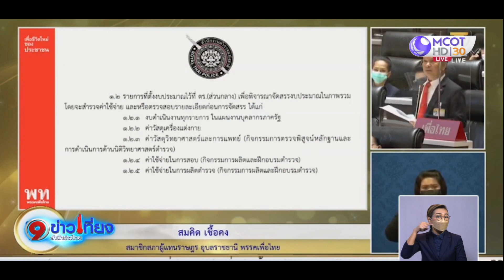พุ่งเป้านายกฯ อภิปรายไม่ไว้วางใจวันที่สาม "มงคลกิตติ์" ถือพระพุทธรูปขอบิณฑบาต "พล.อ.ประยุทธ์" ลาออก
การอภิปรายไม่ไว้วางใจรัฐมนตรีเป็นรายบุคคลวันที่สาม ฝ่ายค้านพุ่งเป้าไปที่ พล.อ.ประยุทธ์ จันทร์โอชา นายกรัฐมนตรี เริ่มที่นายมงคลกิตติ์ สุขสินธารานนท์ หัวหน้าพรรคไทยศรีวิไลย์ ที่มาพร้อมกับพระพุทธรูป ระบุขอบิณฑบาต พล.อ.ประยุทธ์ ให้ลาออกจากตำแหน่งนายกรัฐมนตรี